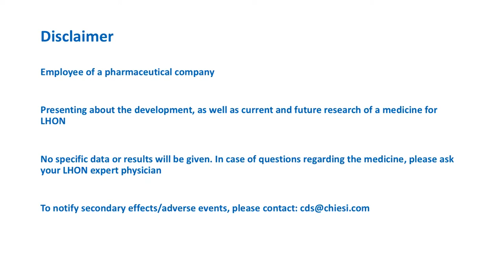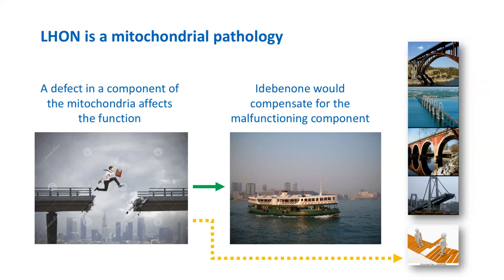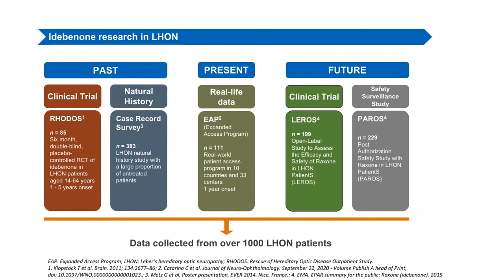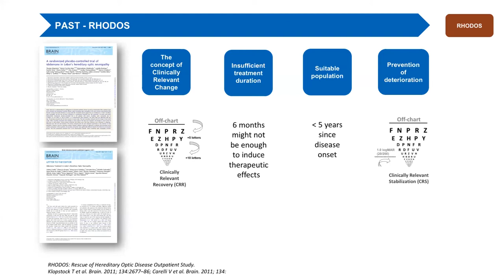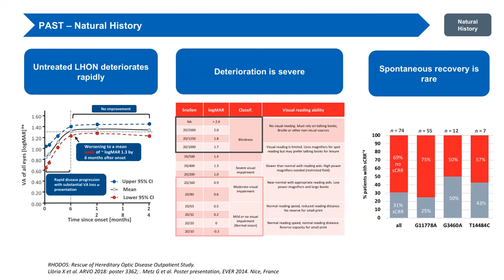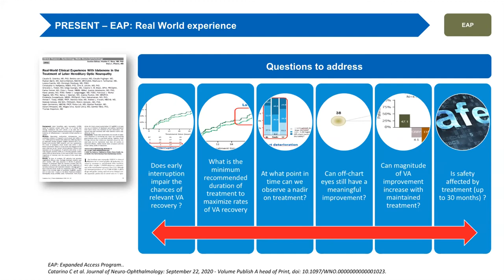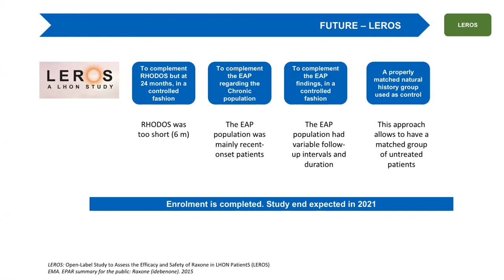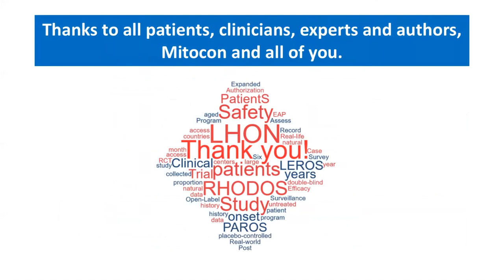Highlights on the state of the art of Idebenone therapy in LHON, X. Llòria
10th Italian Meeting on Mitochondrial Diseases, 9-10 October 2020
Highlights on the state of the art of Idebenone therapy in LHON, X. Llòria, Global Program Leader Raxone, Santhera Pharmaceuticals

The 10th Italian Meeting on Mitochondrial Diseases organised by Mitocon, the Italian mitochondrial patient association brought together more than 300 doctors, researchers and patients from more than 30 countries and has been a unique opportunity to discuss and update on current understandings of mitochondrial diseases and pathways towards diagnosis and treatment.
Mitochondrial diseases are very complex disorders little known by the scientific community itself until a few years ago. In recent years, giant steps have been taken in the study of the basic mechanisms involved in these diseases and we have finally moved from the diagnosis to the study of possible treatments.
Since its first edition in 2010, the annual Italian Meeting on Mitochondrial Diseases has contributed to this process by gathering the entire community of Italian doctors and researchers around the association of patients and helping to strengthen international partnerships and collaborations, making the whole community grow together and contributing to sharing knowledge and research progress.
The program of this 10th edition of the meeting, drawn up in collaboration with Mitocon's Scientific Committee, has been designed to inspire the integration of technology and innovation into medical practice. In addition to the natural history of mitochondrial diseases and pre-clinical models, the main themes have been the "high tech" involvement in mitochondrial medicine, robotics and gene therapy.
A very important session has been dedicated to the research of therapies, with a specific focus on an update on current clinical trials. It has been a unique opportunity for discussion between clinicians and industry and a real possibility for new collaborations.
The meeting has been dedicated to one of the fathers of mitochondrial medicine, Prof. Salvatore Di Mauro, for decades leading one of the first and main research groups on mitochondria at Columbia University in NY (USA), which has attracted and built entire generations of mitochondriologists in Italy and worldwide. A special lecture has been dedicated to him for his 80 years.